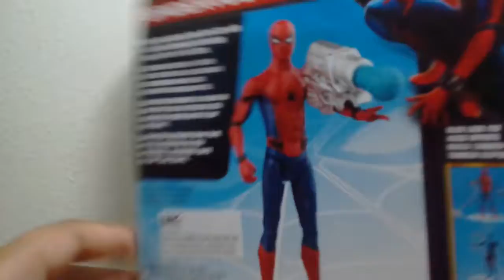Spider Man Homecoming Action Figure